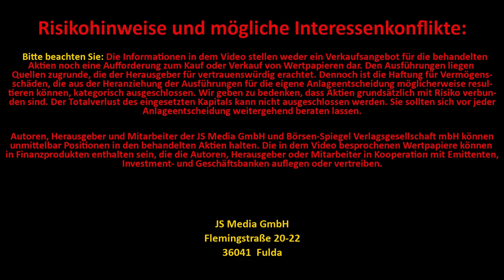Alibaba, Baidu, Bitcoin, Hochtief, SAP, Xinyi, Varta, Square uvm.: Die Fragen zur Show | aktienlust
Alibaba, Baidu, Bitcoin, Hochtief, SAP, Xinyi, Varta, Square: Show Fragen

0:00 Start
0:15 Showrückblick/Bernecker
2:48 Fragen Marktgeschehen/Korrektur/etc
11:51 Fragen Bitcoin
14:36 Fragen diverse Aktien
36:39 Allgemeine Fragen
43:09 Buchverlosung und Schlussworte

WWie gewohnt hat unsere Nicole den Chatverlauf der aktienlust-Börsenshow verfolgt und die wichtigsten Fragen für den Tag nach der Sendung aufbereitet. Dort war gestern ja Börsen-Legende Hans A. Bernecker zu Gast, der seine geballte Erfahrung in die Waagschale warf, um die aktuelle Lage an den internationalen Märkten zu analysieren. Selbstverständlich sorgte aber auch das Börsenspiel für heiße Diskussionen im Netz. Darüber und über viele interessante Unternehmen geht es heute in ihrem 3er-Zoom mit Mick und Jürgen. Kommt es bald zur nächsten Korrektur? Was ist mit den China-Aktien? Uvm. Sehen Sie sich hierzu unser heutiges Video auf aktienlust.tv an.

Flemingstraße, 20-22
36041 Fulda